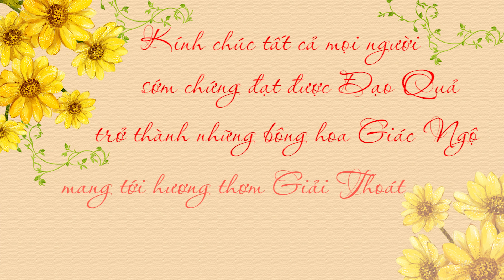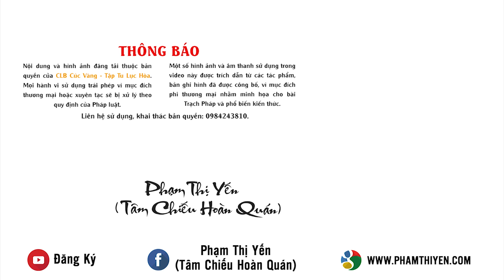[LỜI CHÚC ĐẶC BIỆT] Chúc Mừng Ngày Phụ Nữ Việt Nam 20 -10 | Phạm Thị Yến